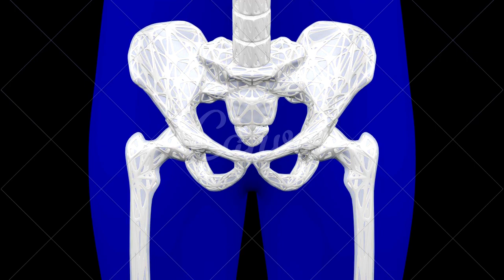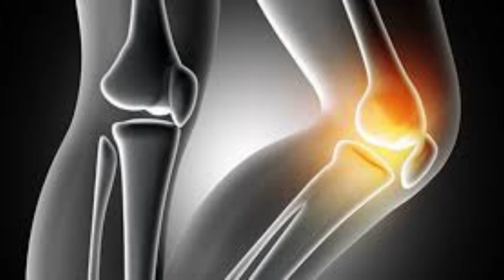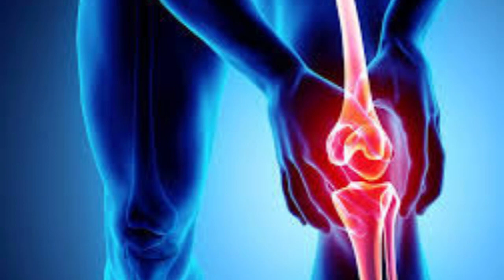Esclerose óssea o que é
CONTA POUPANÇA
AGÊNCIA: 0314
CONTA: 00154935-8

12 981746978